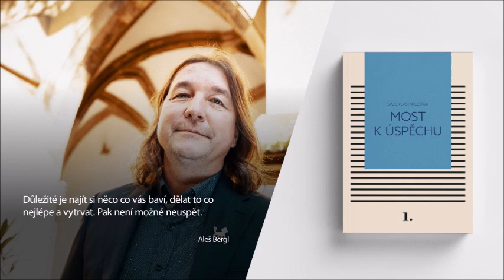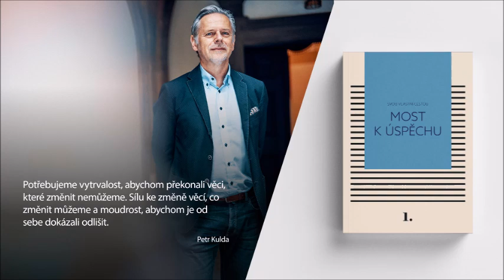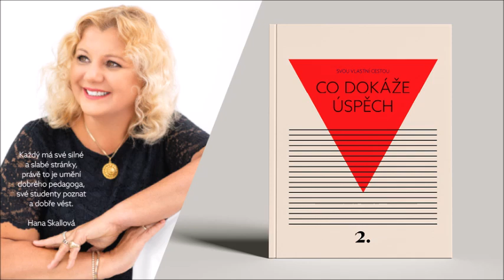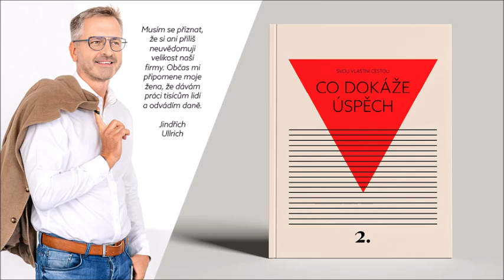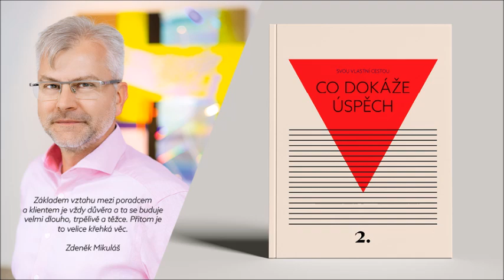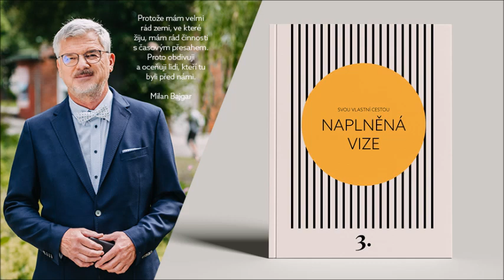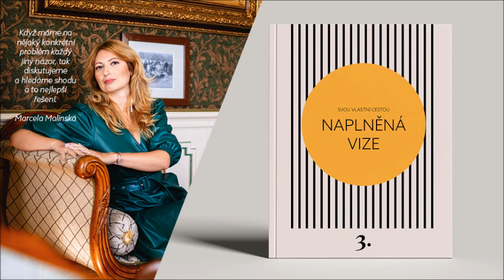Knižní trilogie SVOU VLASTNÍ CESTOU, 78 mimořádných příběhů českých podnikatelů o byznysu a naplnění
Prostřednictvím trojice knih rozhovorů s úspěšnými českými podnikateli ukazujeme, že život sám a cesta k úspěchu nemusí vždy vést rovně a přímo na vrchol. Často bývá plná zvratů, odboček a těžkostí, které je potřeba prožít a překonat.